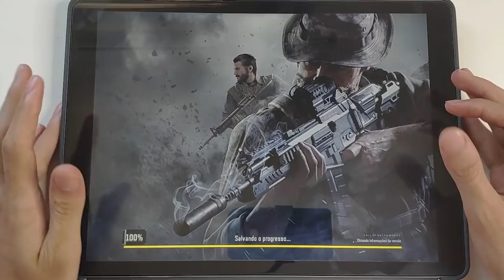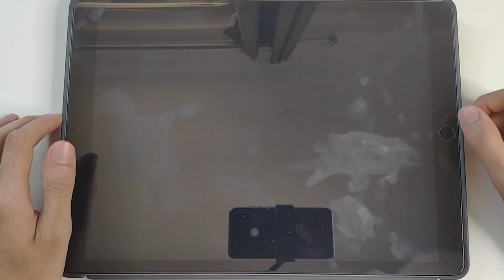HANDCAM COD MOBILE! DESTRUINDO DE SNIPER!